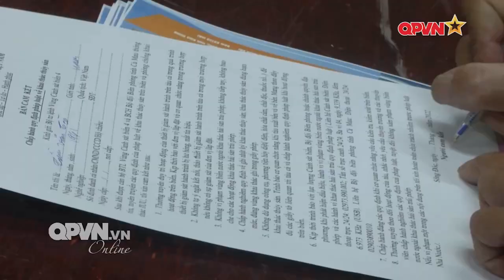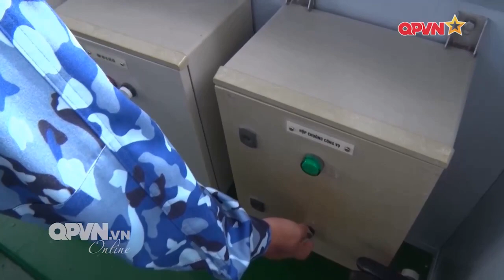Giữ bình yên trên vùng biển Tây Nam